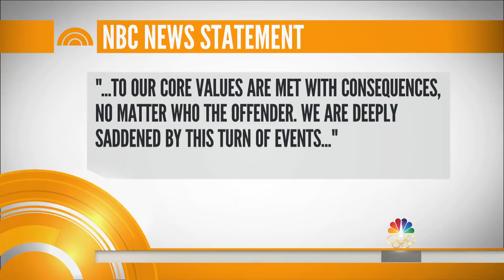Matt Lauer Fired From NBC News After Complaint From Colleague | TODAY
Just before the TODAY show went on the air Wednesday morning, NBC News chairman Andy Lack sent a note to the news division announcing Matt Lauer was leaving the company after a detailed complaint from a colleague about inappropriate sexual behavior by Matt Lauer. NBC’s Stephanie Gosk reports.